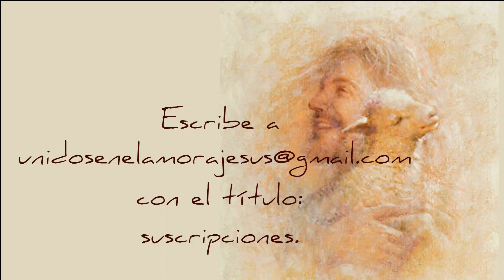El apresamiento de José de Arimatea - La Amarga Pasión de Cristo 62 Ana Catalina Emmerich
La amarga Pasión de Cristo
Según las visiones de Ana Catalina Emmerich

 EL APRESAMIENTO DE JOSÉ DE ARIMATEA

En Telegram también estamos compartiendo cada día un numeral del Diario de Santa Faustina y éste audio libro: La Amarga Pasión de Cristo según las visiones de la Beata Ana Catalina Emmerich, en el siguiente canal: